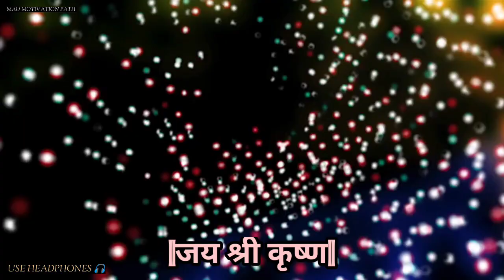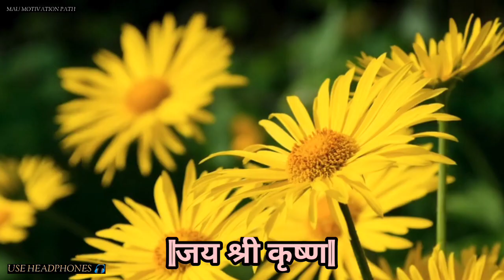🚩खुद पर भरोसा करो | कर्मो का फ़ल एक खूबसूरत तोहफ़ा| Krishna Motivational video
some important inquires:-

भागवत गीता ज्ञान
ज्ञान की बात
भागवत गीता अध्याय 1
भागवत गीता अध्याय 18
श्रीमद भगवद्गीता!
भागवत गीता
कृष्णा उपदेश
गीता उपदेश
भागवत गीता अध्याय १!
गीता क्या है ?
गीता को पढ़ने के फायदे!
श्रीमद भागवत गीता!
भागवत कथा इन हिंदी!
श्री राम जन्मभूमि अयोध्या!
भगवत गीता कथा !
भागवत गीता में कितने अध्याय है ?
अपने कौन होते है ?
किसको अपना माने?
अपना कौन है ?
Law of nature!
powerful motivational video
Inspirational video!
Inspirational video!
Kya hai Geeta Gyan ?
Gyan ki baat!
Krishan Leela !
lord Krishna!
Ayodhya Ram mandir 2024|
ayodhya nagri!
lord Ram
lord Krishna
Krishna Motivational video 2024
New year best motivational video
2024 best motivational video
hindi motivational video
Geeta saar
Gyan ki baat!
bhahwat geeta in hindi !
Hindi Bhagwat Katha!
Gyan Sagar !
vrindavan dham !
Geeta Gyan kya hai ?
Bhagwat Geeta kya hai ?
How many chapters in Bhagwat Geeta !
Geeta Gyan !
kya hai Gyan Sagar ?
How to stay happy in school?
how to stay happy?
Happy life !
Positive Life!

Geeta Gyan episode 1
Geeta Gyan !
Bhagwat Katha !
Vrindavan Yatra !
Sandeep Maheshwari
Motivational wings
A2 motivation
Jaya Kishori
We inspired
Incredible flying
Acharya Prashant
New life
Akela insan
Jeetfix
prerna
Manoj Dey
Deepak daiya
Khan sir
Geeta main kya likha hai ?
Bhagwat Geeta Gyan in hindi !
hindi Geeta Gyan!
Shreemadhbhahwat katha !
Katha महापुराण!
महापुराण!
Shiv vivah !
Bhagwat Geeta main kya likha hai?
Krishna or Arjun bond!
Geeta Gyan chapter 1
Geeta shlok!